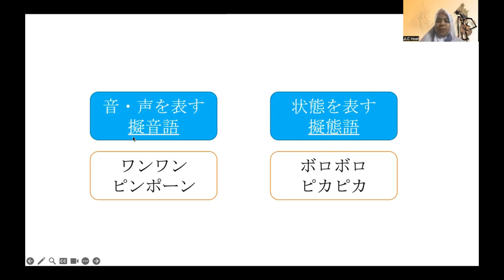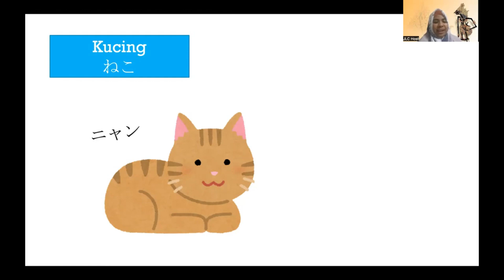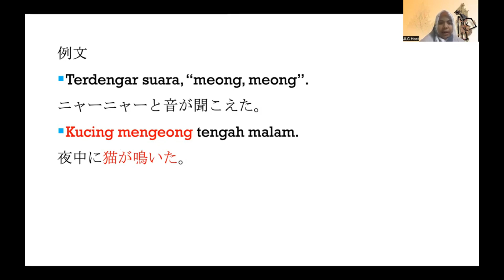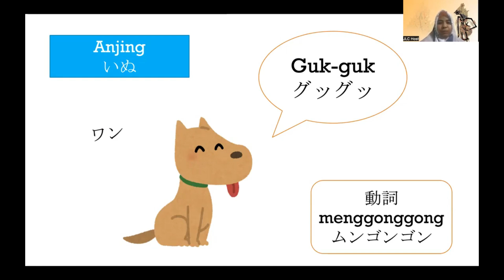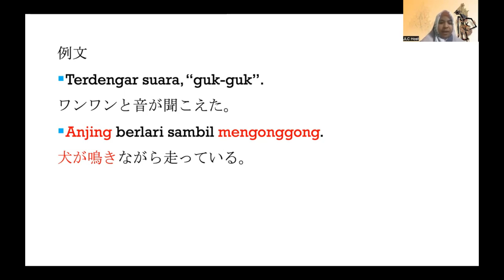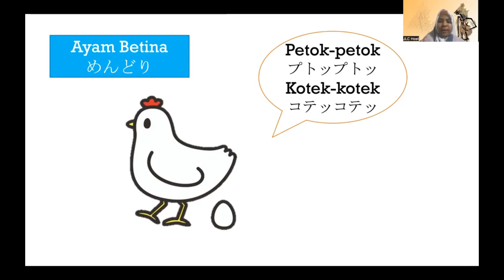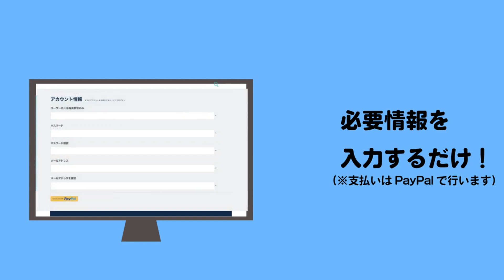入門者向けレッスン「オノマトペ」11/30